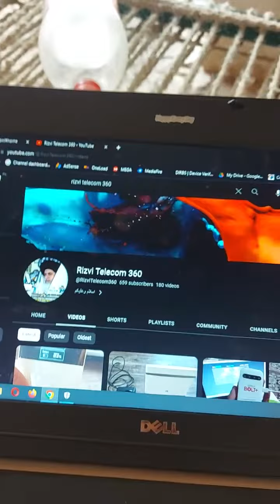Ufone Blaze 4g With Panel Antenna 📡 Dispatched To (Touheed)📍Lodhran